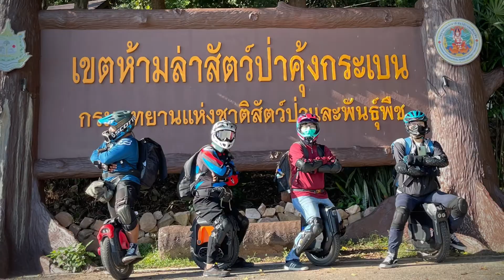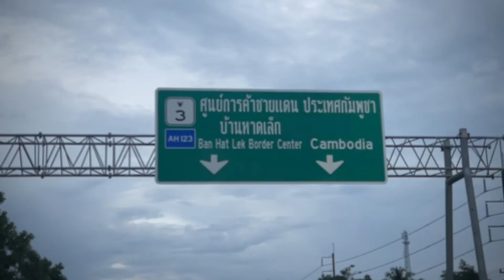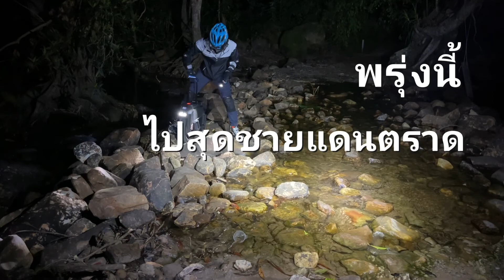ทริปวันที่สาม 104% สัญจร กทม-ตราด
จันทบุรีมุ่งหน้าตราด